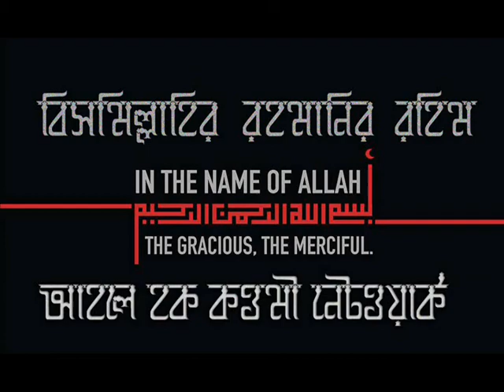মাহে রমজানের ধারাবাহিক বয়ান__ পর্ব- 14_ ঈমানদারের দায়িত্ব ও কর্তব্য কি?- মুফতী দিলাওয়ার হোসাইন (হা:)